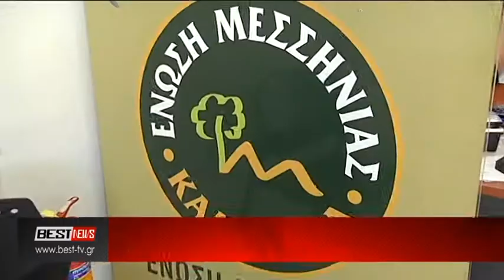ΠΑΖΙΟΣ ΔΑΣΙΚΟΙ ΧΑΡΤΕΣ ΚΑΙ ΑΤΑΚ